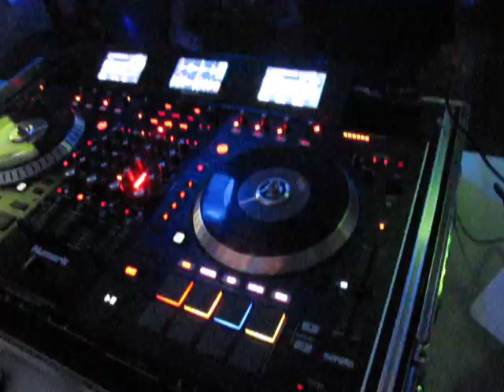ANOTHER SUCCESSFUL WEDDING RECEPTION WITH DJ DALE NZ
DJ DALE NZ

Another amazing wedding reception.

Rolling with those timeless classics.

Pina colada song